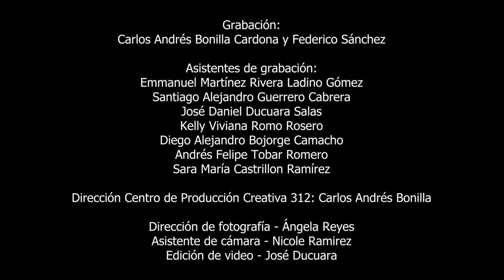Back to Black - Ariacne Trujillo Duran en Icesi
Back to Black - Amy Winehouse

Arreglado por: Ariacne Trujillo

Coros:
Olga Domínguez
Mayra Franco
Luis Sandoval
Ariacne Trujillo.

Grabación a cargo de:
Centro 312

Asistentes de grabación:
Emmanuel Martínez Rivera Ladino Gómez

Grabado en los estudios de la Universidad Icesi
Cali - Colombia